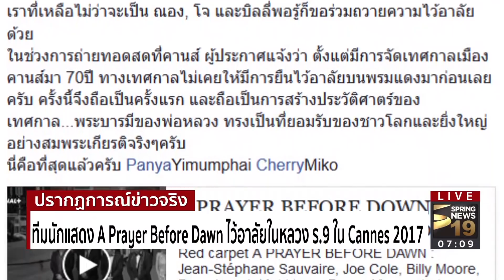นักแสดง A Prayer Before Dawn ไว้อาลัย “ในหลวง ร.9” ใน Cannes 2017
บันเทิงสปริงนิวส์ -- นาทีประวัติศาสตร์ที่ไม่ใช่เพียงคนไทยทั้งประเทศจะจดจำในความประทับใจนี้ แต่คนทั้งโลกได้ให้เกียรติความจงรักภักดีของชาวไทยนี้ด้วย